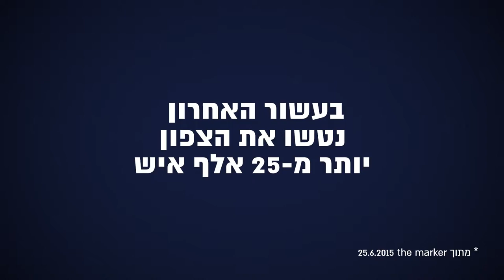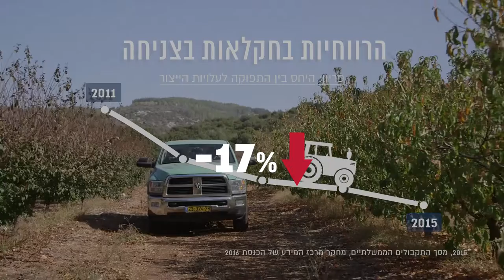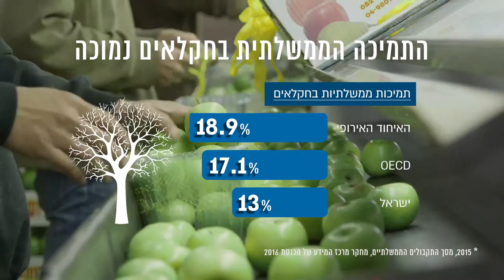Parliament Member Stav Shafir's campaign for the budget of north Israel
שלחנו את חברת הכנסת סתיו שפיר לתפוס טרמפים